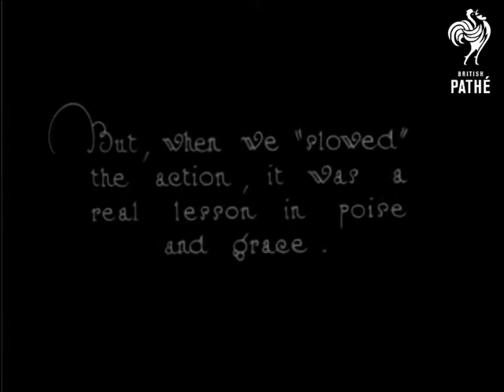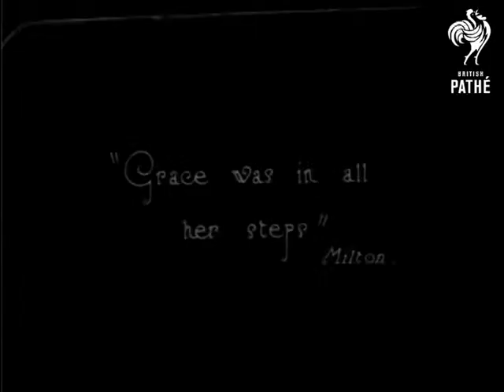Why Men Leave Home (1922)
"This seashore sprite at Blackpool supplies one reason..."

Woman in a tutu dances on the beach at Blackpool, Lancashire.  A pier is visible in the background.  She dances a rather ungraceful balletic dance, kicking her legs in the air and paddling in the waves.  "But, when we "slowed" the action, it was a real lesson in poise and grace."  Slow motion footage of the dance.  "Grace was in all her steps" Milton."  More slow motion of the dance.  The dancer is not named.
 FILM ID:1102.21